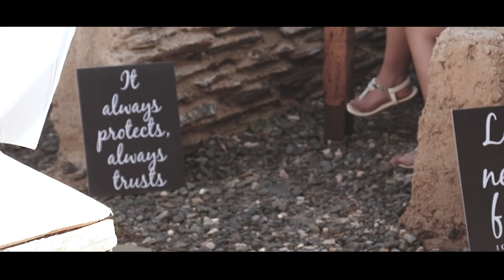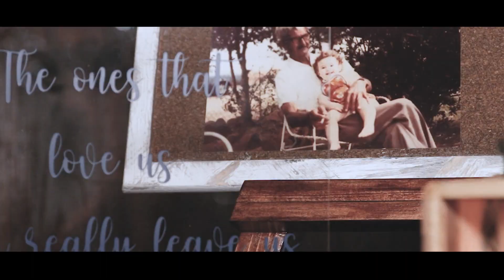Renier en Tersia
"And in her smile I see something more special than the stars"

Tholo Thabanyana Wedding Venue, Swartruggens, NW